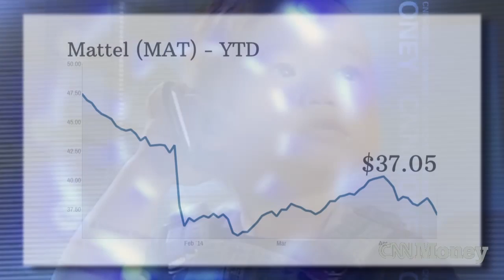Barbie. So not hot right now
Toy maker Mattel's earnings disappoint investors as a drop in Barbie sales cuts into revenue.